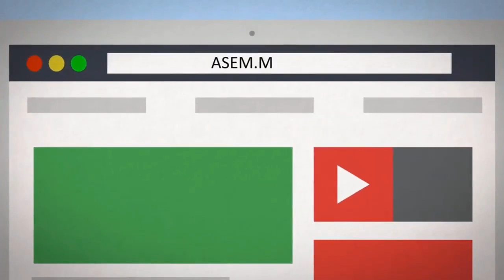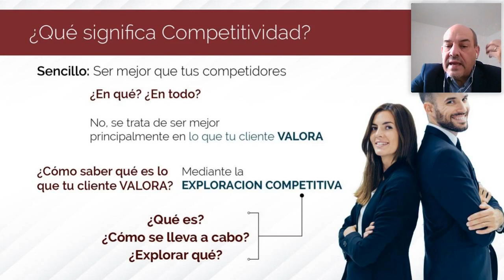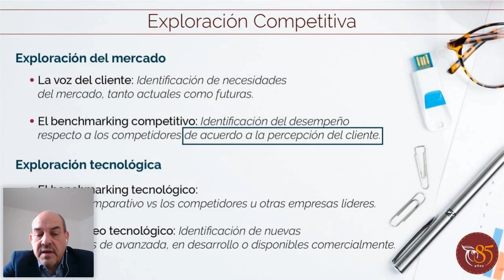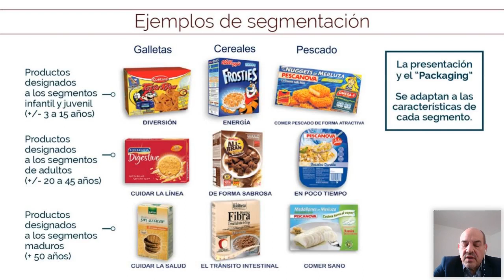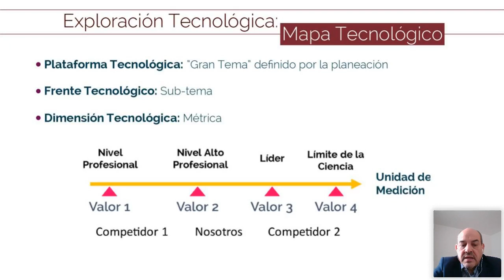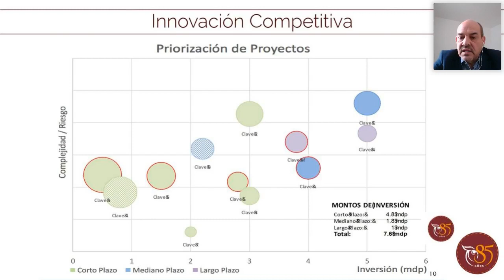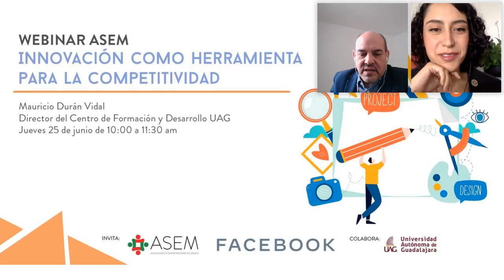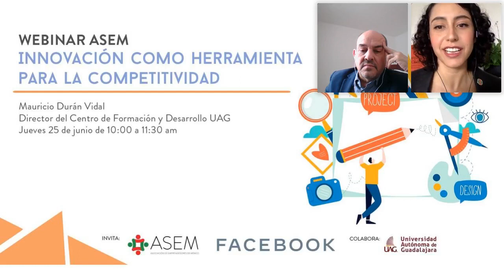Webinar ASEM: "Innovación como herramienta para la competitividad"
Cursa este Webinar ASEM organizado en conjunto con la Universidad Autónoma de Guadalajara, en donde aprenderemos sobre las herramientas básicas de innovación para hacer a una empresa más competitiva. Repasaremos las definiciones de competitividad e innovación y se analizaran los procesos de mapeo de mercado/mapeo tecnológico para determinar la posición competitiva de la organización. Una vez determinada su posición competitiva se identificarán las brechas vs los competidores las cuales se cerrarán mediante proyectos de innovación y como consecuencia incrementaremos la competitividad de la organización.
Ponente:
Mauricio Durán Vidal, Director del Centro de Formación y Desarrollo UAG​​​​​​​

Temario:
1. ¿Qué es la Innovación?
2. ¿Qué significa competitividad?
3. Proceso de Exploración Competitiva
4. Exploración de Mercado: Mapas Competitivos
5. Exploración Tecnológica: Mapas Tecnológicos
6. Portafolio de Proyectos de Innovación